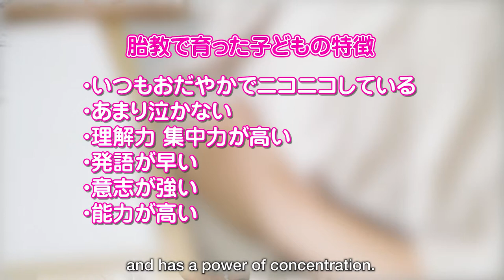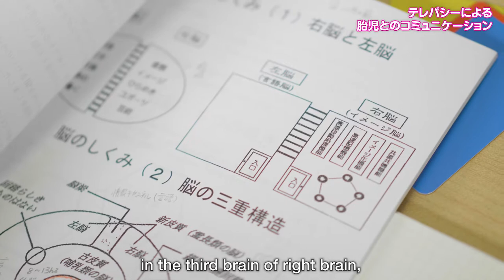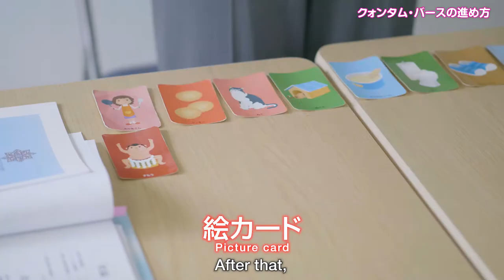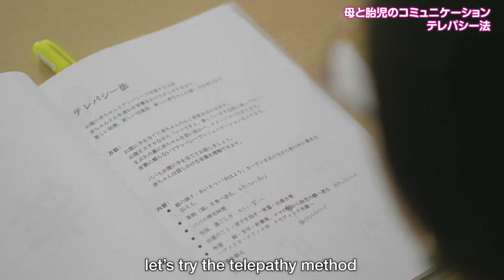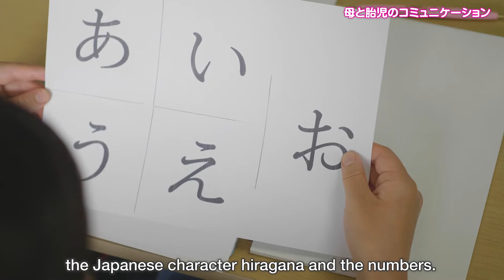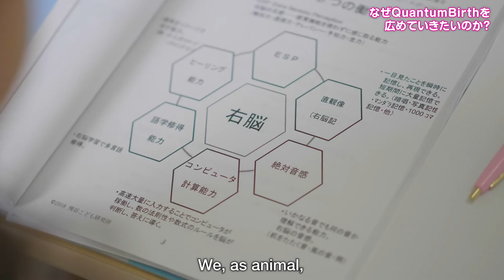Quantum Birth by Yumiko Tobitani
Ms. Yumiko Tobitani has been known for her Quantum Speed Reading method and many other right brain training systems.

New Parenting Method to interacts with the baby in a womb on a quantum mechanical level.
Pregnant women are very keen on senses. By enhancing the right brain activities, you can easily connect and communicate with the baby.

New Parenting Method to interacts with the baby in a womb on a quantum mechanical level. Pregnant women are very keen on senses. By enhancing the right brain activities, you can easily connect and communicate with the baby.

The Quantum Birth is a "Prenatal Education" in which a fetus communicates with the mother without waiting for the development of their language skills. Babies in a womb have a tremendous ability to detect their surrounding environment with this Prenatal Education.

After they are born, babies are very calm, smile, and won't cry so much. Their level of comprehension and concentration is very high. They will develop language skills at a very early stage, has a strong-will, and shows high performance in various activities. Their personality is quite different, they will blossom with unique talents.

The strong bonds between the mother and the baby are established by having non-verbal communications during pregnancy. I am hoping for the parents can consciously create the foundation, based on this method is my current goal.